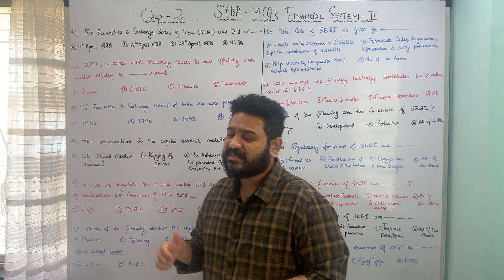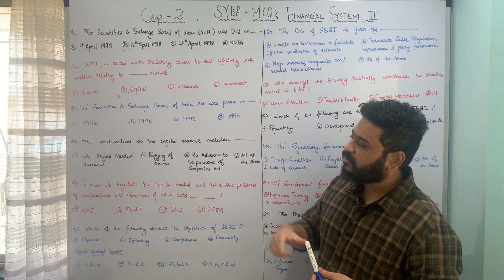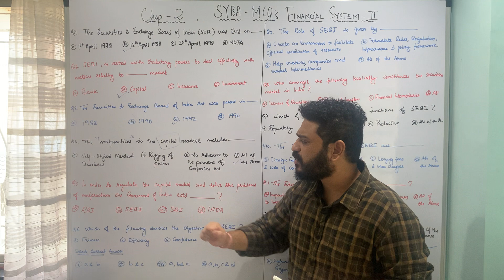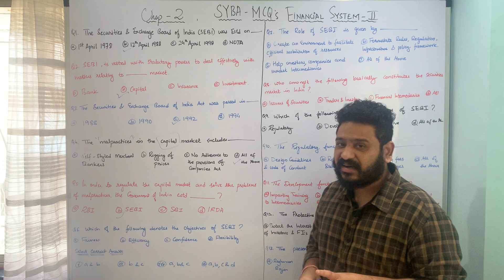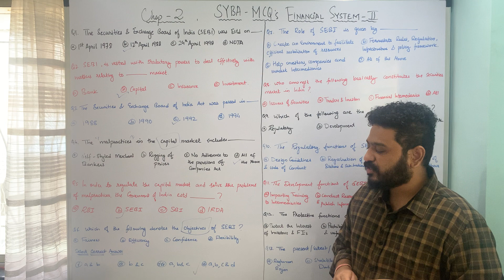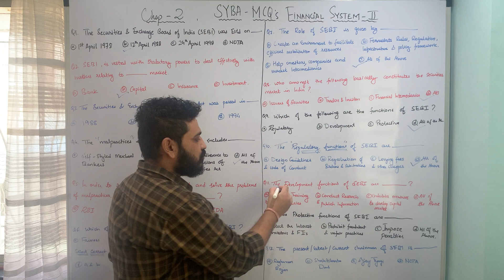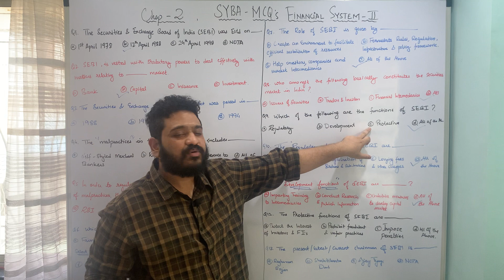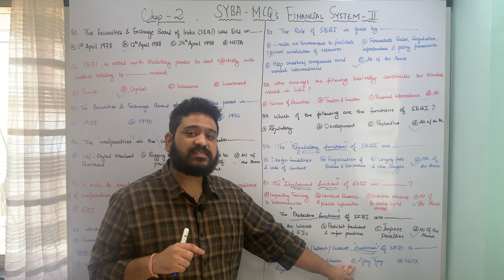MCQs I Financial System-2 I LEC-7 I SYBA Economics General Paper I SPPU Online Exams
Financial System 2 video lectures on Chapter 1 : The Reserve Bank of India